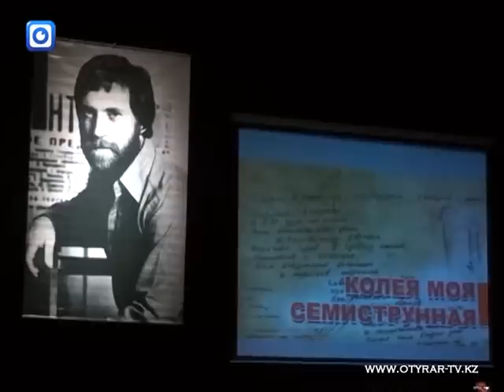В Шымкенте прошел вечер памяти Владимира Высоцкого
По доброй традиции вечера памяти Владимира Семеновича Высоцкого проходят в Областном русском драматическом театре уже десять лет подряд и ежегодно собирают рекордное количество зрителей. И этот вечер не исключение: когда закончились и приставные стулья, организаторам пришлось закрыть двери театра, зал не мог вместить столько желающих. Опоздавшие остались на улице...
Такой интерес к творчеству советского кумира организаторы концерта объясняют жизнеутверждающей силой его песен, реальностью его героев. Марс Сыдыков, хранитель дома-музея Высоцкого, "заболел" Владимиром Семеновичем несколько десятков лет назад и считает, что этот его крест "приятный и полезный".
Марс Сыдыков, предприниматель: "Владимир Высоцкий никогда не призывал людей идти на баррикады, и все же хотел справедливости во всем. Он так хлестко действительность изображал, так люди даже думать боялись, не то, что говорить. В его творчестве есть хороший стержень жизнелюбия и нам. его поклонникам, этот стержень помогает идти по жизни!"
Под гром аплодисментов на сцену драмтеатра выходили не только известные шымкентские исполнители, но и обычные люди, жизнь которых неразрывно связана с песнями Высоцкого. А во врем концерта выяснилось, что песни Владимира Семеновича можно не только петь, но ставить по ним веселые моно-спектакли. Такой способ подачи Высоцкого выбрал Олег Кириленко, сыграв на сцене замечательного доброго "пьяницу".
Из года в год среди зрителей и выступающих все больше молодежи. Это вызвано тем, что людям просто надоедает попса и хочется умных, содержательных песен, считают организаторы. А цветы и овации всем,  даже непрофессиональным исполнителям - наглядное тому подтверждение.